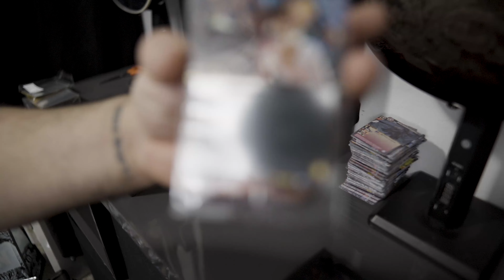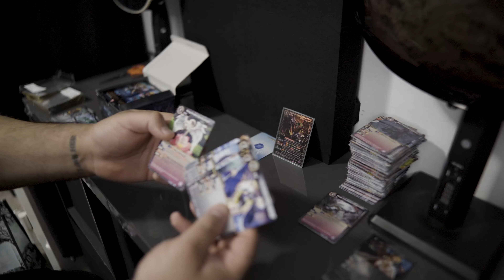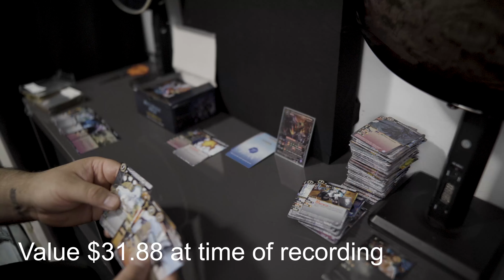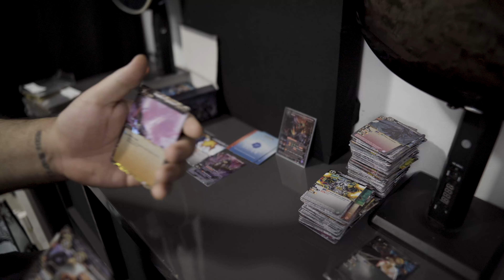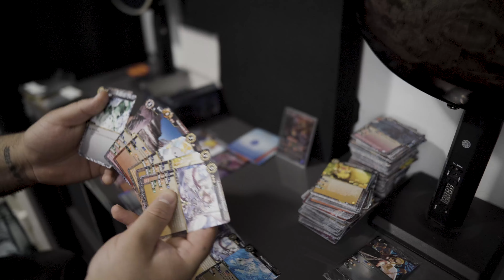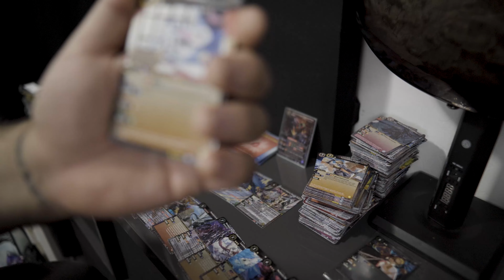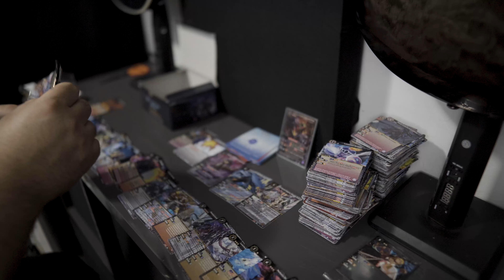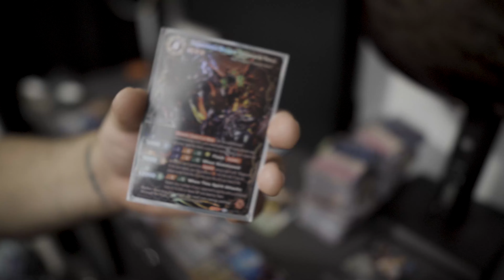Battle Spirits Booster Box Opening Part Three